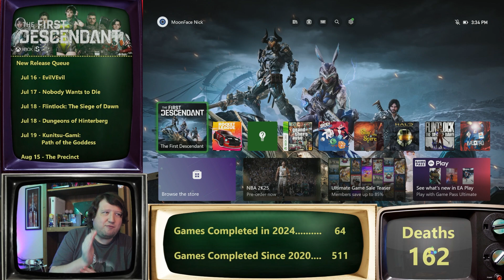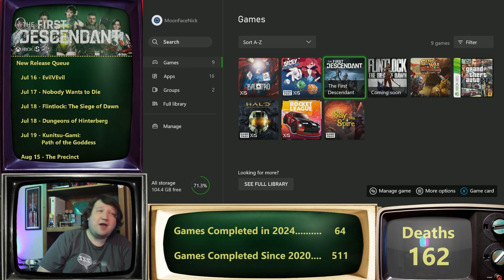Spoiler-Free Review of The First Descendant Immediately After Beating the Game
This is my spoiler free review immediately after finishing my very 1st playthrough of The First Descendant! I'm on a mission to beat 100 video games every year since 2020, and I usually either play the newest releases or go back and pick up franchises I've missed out on over the years. What game should I play next?